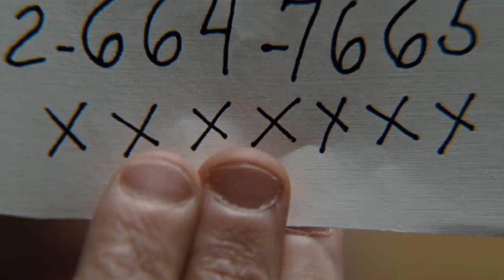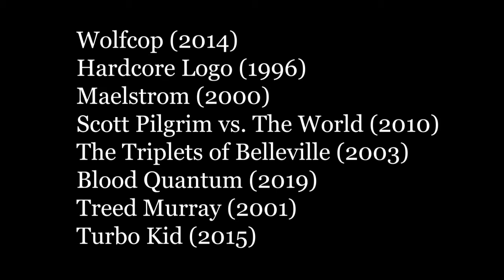NORTH OF HOLLYWOOD - "LEVEL UP"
Movies of the north:

WolfCop (2014)
Hardcore Logo (1996)
Maelstrom (2000)
Scott Pilgrim vs. The World (2010)
The Triplets of Belleville (2003)
Blood Quantum (2019)
Treed Murray (2001)
Turbo Kid (2015)

Song:

"Meet Me In The Basement" by Broken Social Scene